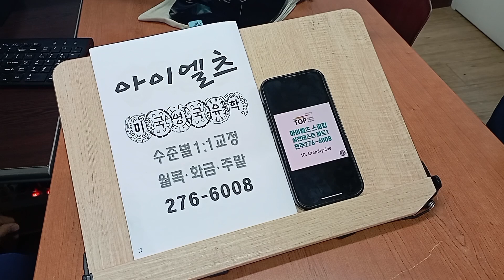아이엘츠 IELTS 어학연수 성인영어회화 유학 교환학생 전주어학원 241113